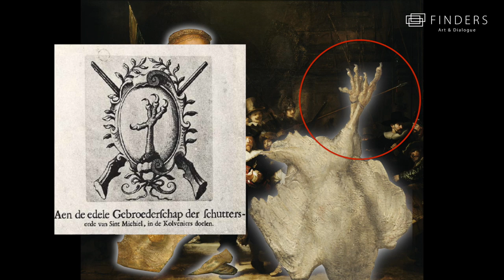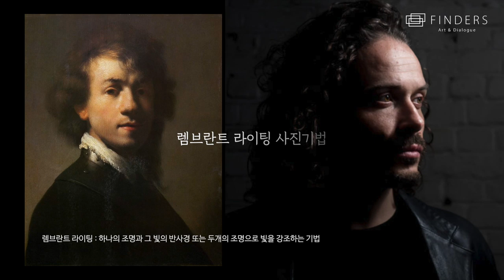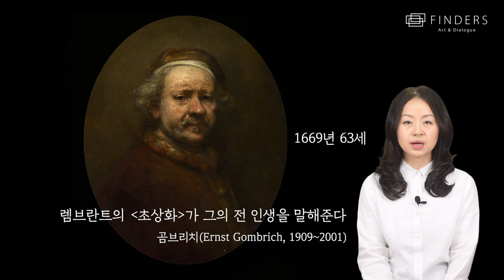어두움이란 오명을 입은 빛의 걸작 야경꾼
렘브란트 야경꾼
빛의 화가 렘브란트의 위대한 걸작, 어두움속에서 베일을 벗은 야경꾼
바로크 시대로 불리는 17세기 네덜란드의 렘브란트 반 레인(Rembrandt Harmenszoon van Rijn, 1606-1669)은 빛의 화가로 알려져있습니다. 그가 절정의 기량일 때, 암스테르담의 엘리트 그룹 중 하나인 클로베니엘(Klovenier) 민간자경단의 의뢰로 그린 집단초상화 야경꾼(The Night Watch)은 미술사에서 불후의 명작으로 손꼽히는 작품입니다. 야경꾼은 전체적으로 어두운 톤이지만, 강렬한 빛이 집중되어 비추는 부분은 관람객의 눈길을 끌며, 화면 속의 모든 인물들이 자연스럽게 움직이고 있는 모습을 스냅사진찍듯이 묘사했습니다.
렘브란트는 독창적이고 파격적으로 빛을 활용하여 누구도 감히 예상하지 못한 방식으로 빛의 강도를 조절했고, 누구도 시도하거나 흉내낼 수 없는 빛의 표현으로 야경꾼을 완성시켰습니다.

동영상 자막과 함께 시청하시면 감상과 이해에 더 도움이 됩니다.
Watching with video subtitles will help you understand more.

이 동영상에 사용 된 동영상, 사진 또는 음악을 소유하고 있지 않습니다. 공정 사용법에 따라 교육 및 토론 목적으로 사용됩니다.

이 동영상을 만들기 위해 다음 소스를 사용했습니다.
I used these sources to create this video:
# Music

# 온라인수업에 사용을 원하는 분들께
- 영상 아래 '공유'를 눌러서 영상주소를 복사합니다.
- 복사한 주소는 메일이나 받아볼 사람의 SNS등에 붙이기하여 보내시면 됩니다.
- 별도의 다운로드와 업로드는 허용하고 있지 않음을 양해바라며 '링크'로 사용해주시기 바랍니다.
- 다양한 곳에서 감상과 교육자료로 사용하시길 바라며 댓글에 남겨주시면 힘이 되겠습니다.

# 만든사람들
Produced by Samyoung Park
Screenplay by Hyunjung Song
Camera and Editing by Jiksoo Shin